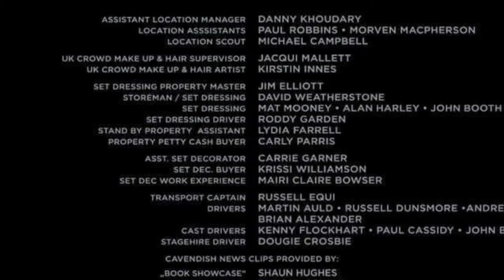Explaining the Brainer Drama Controversy 2021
Based on an undeniable fact